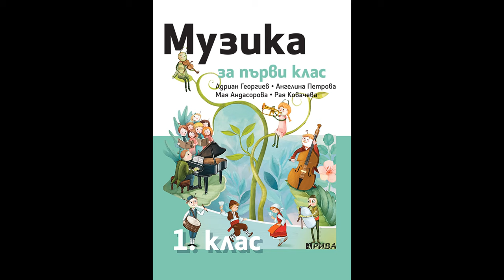1. клас, Музика Рива, Пускам, пускам кърпа стр.19 караоке, Рая Ковачева